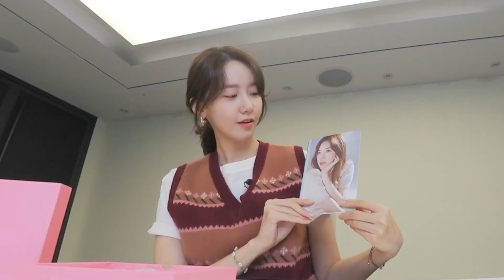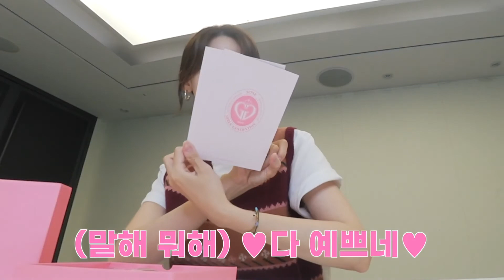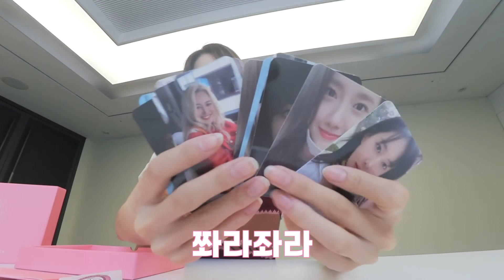[YOONA] 2020 'S♡NE'-ACE 회원 OFFICIAL KIT UN-BOXING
🎁 ‘S♡NE'을 위한 윤아의 스페셜 UN-BOXING 영상

Girls' Generation Official